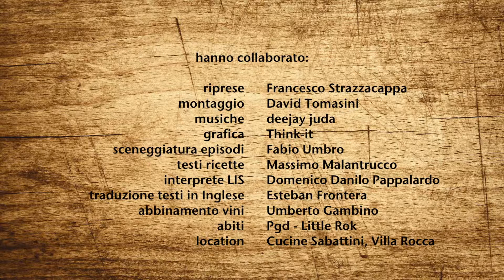EP30 NUMERI DA CUOCO - RAVIOLIS ESPONJOSOS - ESP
La nueva receta para el Año Nuevo